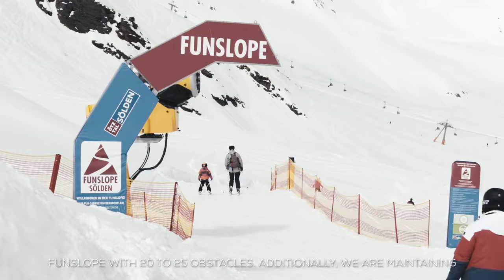TIMELAPSE OF WORKING WITH SNOW